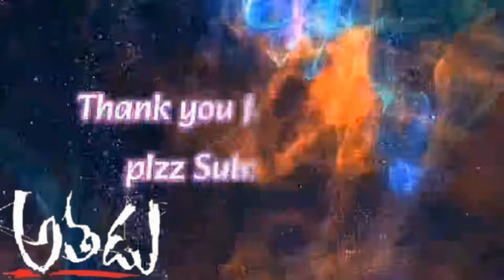Avunu Nijam Song l Athadu Movie Song l Maheshbabu, Trisha